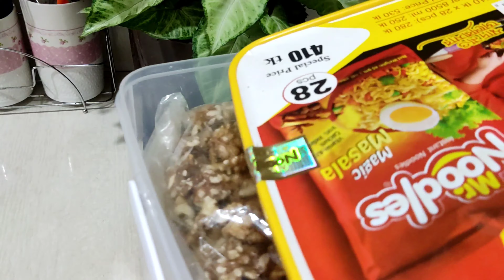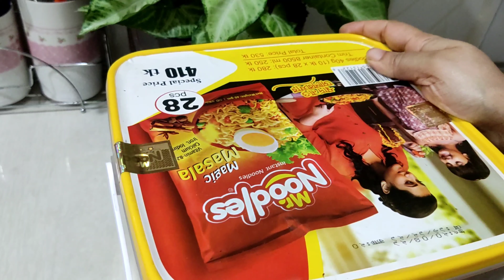মানি প্ল্যান্ট গাছ ঝোপরা করার সঠিক নিয়ম বা পদ্ধতি।How to take care of money plant ☘️